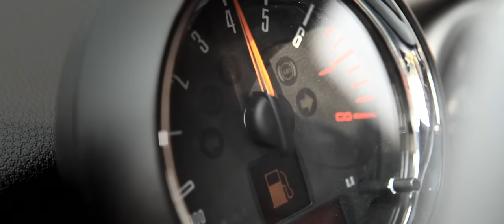Как много тех, с кем можно лечь в постель - Эдуард Асадов - История любви - правда жизни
Как много тех, с кем можно лечь в постель ... эта история любви облетела уже весь мир и была снята для русской свадьбы в германии под руководством проекта triolux. Спасибо Всем участникам этого проекта!

- История любви   T   R   I   O   L   U   X
- Камера - Андрей Хорошуля
- Читает - Дмитрий Вайнгольц
- Стихи - Эдуард Асадов

- European Event Videographers Association (EEVA ) , Best Love Sory 2012 - 2. Place - Silver

Как много тех, с кем можно лечь в постель,
Как мало тех, с кем хочется проснуться...
И утром, расставаясь улыбнуться,
И помахать рукой, и улыбнуться,
И целый день, волнуясь, ждать вестей.

Как много тех, с кем можно просто жить,
Пить утром кофе, говорить и спорить...
С кем можно ездить отдыхать на море,
И, как положено -- и в радости, и в горе
Быть рядом... Но при этом не любить...

Как мало тех, с кем хочется мечтать!
Смотреть, как облака роятся в небе,
Писать слова любви на первом снеге,
И думать лишь об этом человеке...
И счастья большего не знать и не желать.

Как мало тех, с кем можно помолчать,
Кто понимает с полуслова, с полувзгляда,
Кому не жалко год за годом отдавать,
И за кого ты сможешь, как награду,
Любую боль, любую казнь принять...

Вот так и вьётся эта канитель -
Легко встречаются, без боли расстаются...
Все потому, что много тех, с кем можно лечь в постель.
И мало тех, с кем хочется проснуться...

Мы мечемся: -- работа...быт...дела...
Кто хочет слышать- всё же должен слушать...
А на бегу- заметишь лишь тела...
Остановитесь...чтоб увидеть душу.

Мы выбираем сердцем -- по уму...
Порой боимся на улыбку- улыбнуться,
Но душу открываем лишь тому,
С которым и захочется проснуться..

Как много тех, с кем можно говорить.
Как мало тех, с кем трепетно молчание.
Когда надежды тоненькая нить
Меж нами, как простое понимание.

Как много тех, с кем можно горевать,
Вопросами подогревать сомнения.
Как мало тех, с кем можно узнавать
Себя, как нашей жизни отражение.

Как много тех, с кем лучше бы молчать,
Кому не проболтаться бы в печали.
Как мало тех, кому мы доверять
Могли бы то, что от себя скрывали.

С кем силы мы душевные найдем,
Кому душой и сердцем слепо верим.
Кого мы непременно позовем,
Когда беда откроет наши двери.

Как мало их, с кем можно -- не мудря.
С кем мы печаль и радость пригубили.
Наверно, только им благодаря
Мы этот мир изменчивый любили.